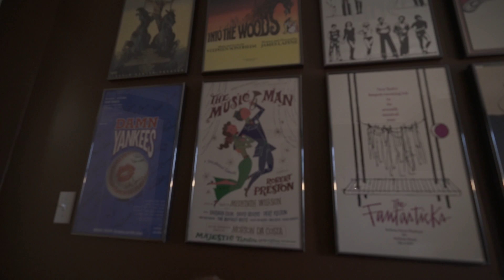Cinematic Real estate video example 4K | Sony A7RIII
Video Produced by Flytographers shot using the Sony A7RIII and Mavic Pro 2 all in 4k 24fps.

Other equipment used - DJI Ronin M, Sony G master 16-35mm.